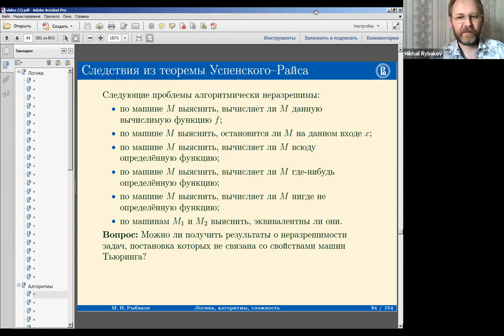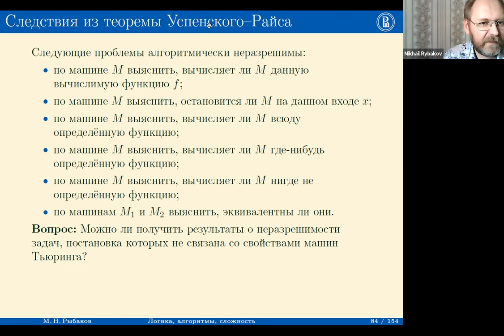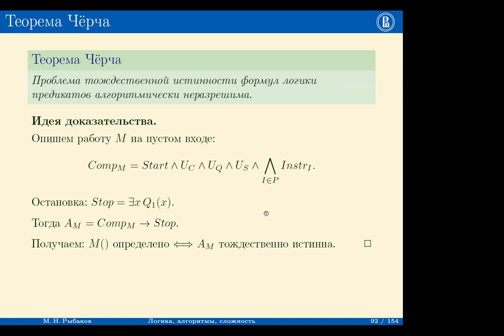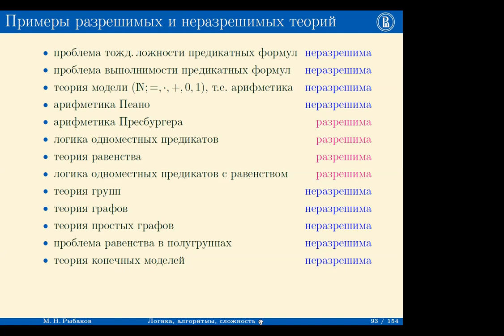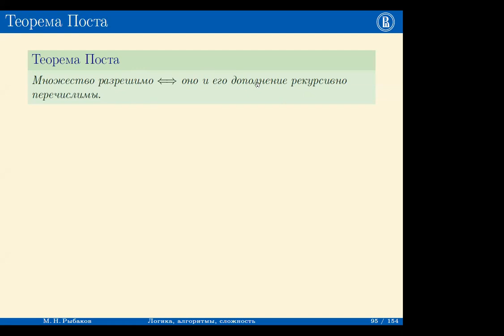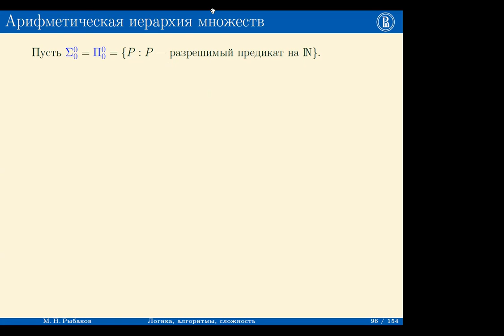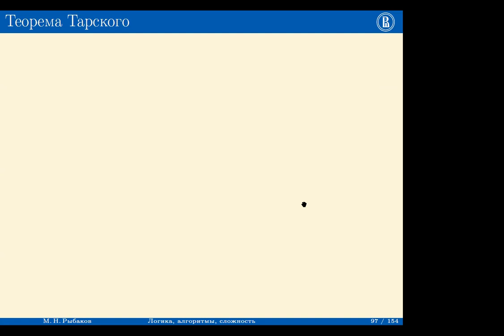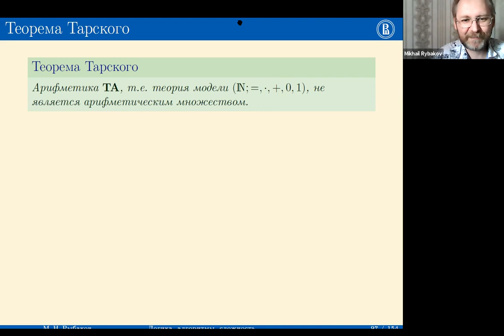Рыбаков М.Н. Логика и алгоритмы 11.06.2021